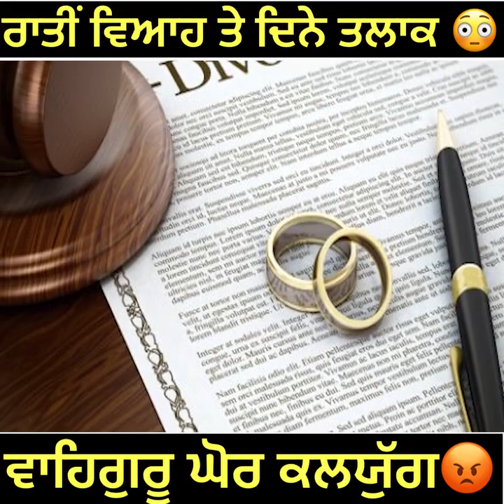News: ਰਾਤੀਂ ਵਿਆਹ ਹੋਇਆ ਤੇ ਦਿਨ ਨੂੰ ਹੋਇਆ ਤਲਾਕ ,ਕੀ ਜ਼ਮਾਨਾ ਆ ਗਿਆ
ਰਾਤੀਂ ਵਿਆਹ ਹੋਇਆ ਤੇ ਦਿਨ ਨੂੰ ਹੋਇਆ ਤਲਾਕ ,ਕੀ ਜ਼ਮਾਨਾ ਆ ਗਿਆ